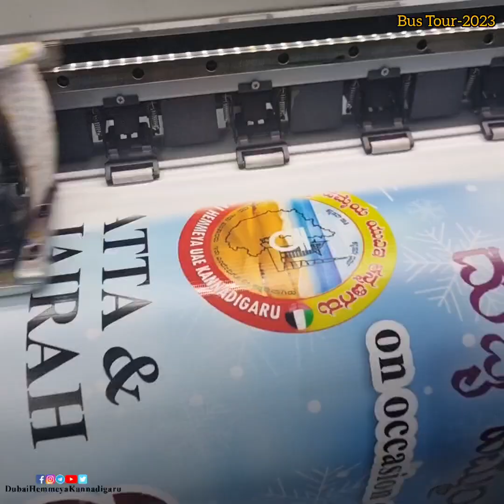UAE ಕನ್ನಡಿಗರ ಸ್ನೇಹಕೂಟ ಮತ್ತು ಸಂಕ್ರಾಂತಿ ಸಂಭ್ರಮ 🤝🤝❣️2023